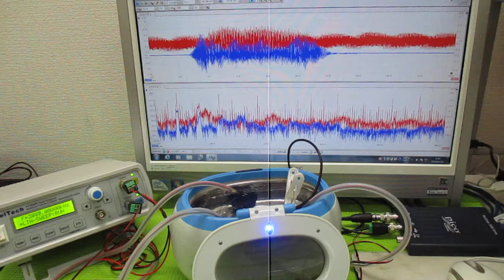超音波洗浄器の利用技術 ultrasonic-labo